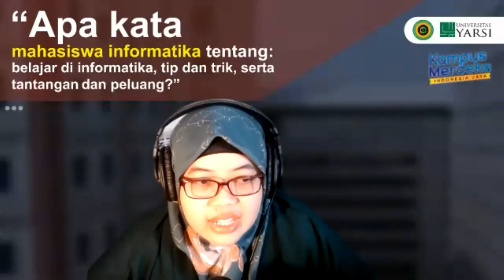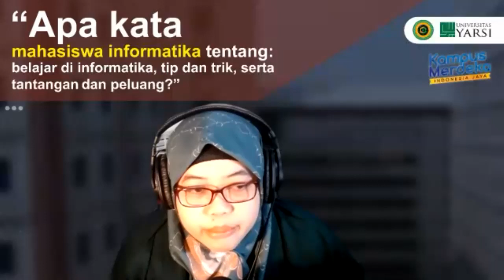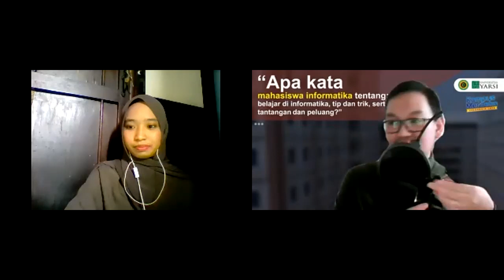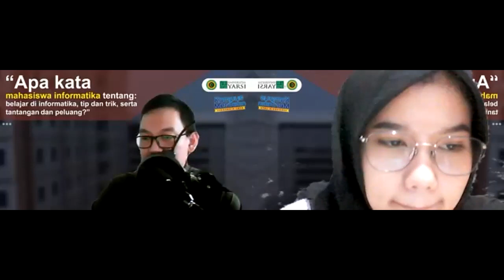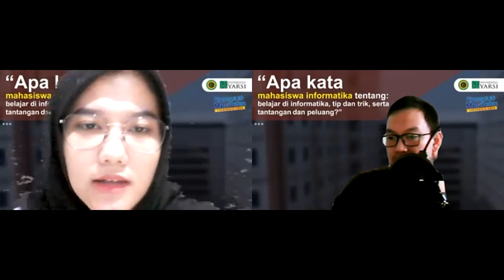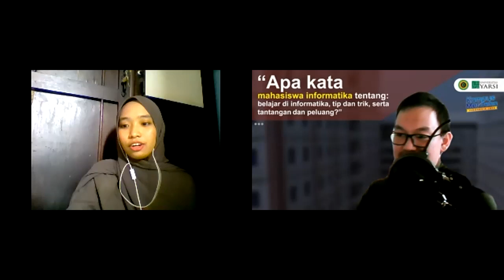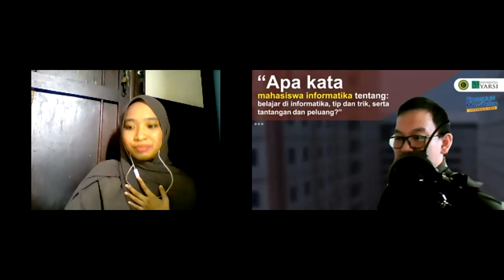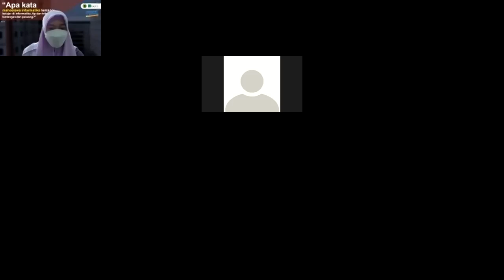Apa kata mahasiswa informatika tentang: Belajar di Informatika, Tips & Trik, Tantangan & Peluang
Himpunan Mahasiswa Informatika (HIMFO) FTI Universitas YARSI mempersembahkan:

Sharing Talkshow "Apa kata mahasiswa informatika tentang: Belajar di Informatika, Tips & Trik, Tantangan dan Peluang".

💡Narasumber:
1. Akmilino Adha (TI, 2020)
2. Muhammad Wildan Pratama (TI, 2020)
3. Aprillia Nur Azizah (TI, 2019)
4. Surli (TI, 2018)

Moderator: Andreas Febrian, S.Kom., M.Kom., Ph.D.

MC: Aldhaf Fadlilah